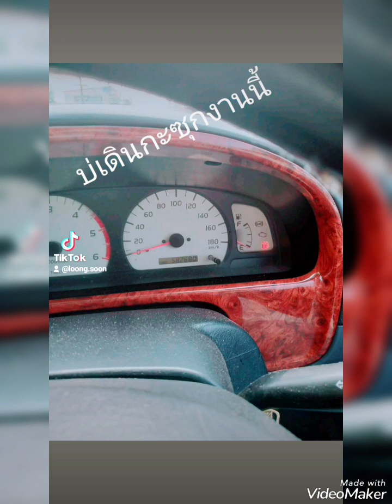สุดยอด#ทุกคลิบเลยจ้า